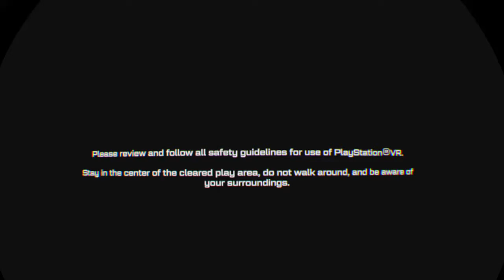Marvel's Iron Man VR_20210423171710